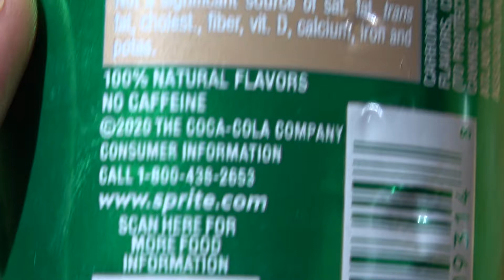Sprite Ginger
Sprite mit Ingwer Geschmack? Das wird in diesem Video getestet.